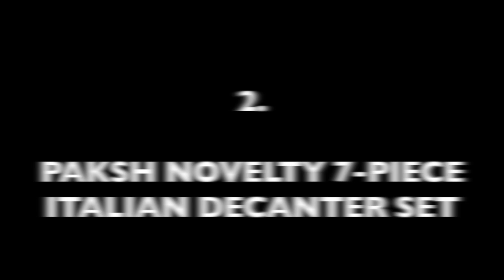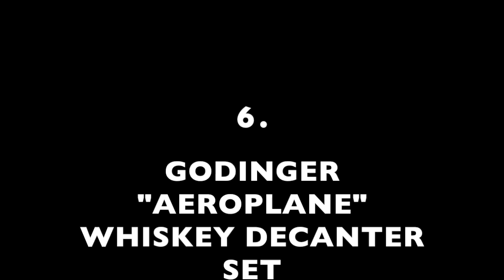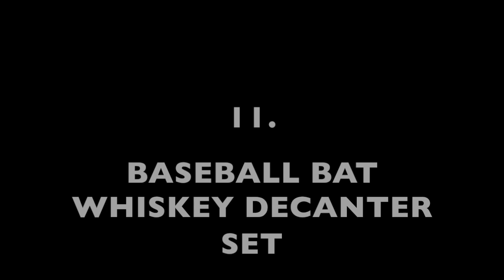11 BEST WHISKEY DECANTERS - CHECK OUT THE WHISKEY DECANTER IN 4, 6, 9 & 11 !!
They come in all shapes and sizes, including standard glass decanters as well as barrel decanters, ship decanters bulb decanters, a baseball bat decanter and even a rifle gun decanter with matching "bullet" glasses.

1. Whiskey Decanter Globe Set
2. Paksh Novelty Seven-Piece Italian Crafted Glass Decanter
3. Jillmo Whiskey Decanter Set
4. Large Gun Decanter & “Bullet” Glass Set
5. Five-Piece European Whiskey Decanter Set
6. Godinger “Aeroplane” Whiskey Decanter Set
7. Personalised Whiskey Decanter Set
8. Whiskey Decanter “Diamond” Set
9. “Middle Finger” Novelty Whiskey Decanter Set
10. Bormioli Rocco Selecta Whiskey Set
11. Baseball Bat Whiskey Decanter Set

NB: We a participant in the Amazon Services LLC Associates Program, an affiliate advertising program which designed to provide a means for sites to earn advertising fees by advertising and linking to Amazon.com